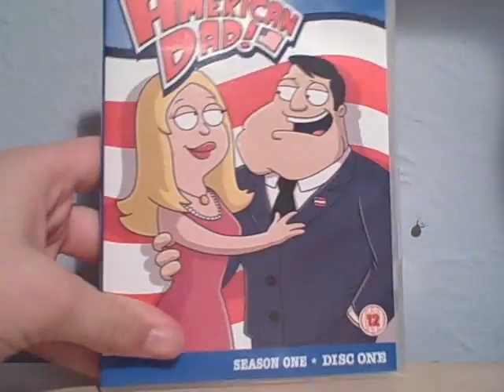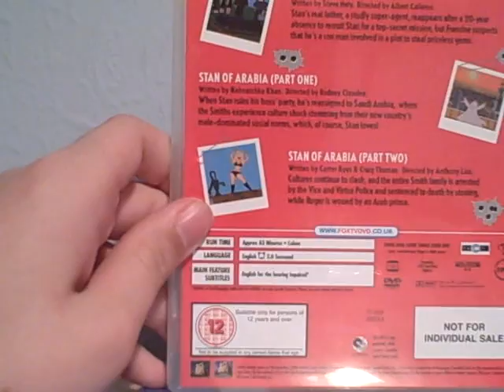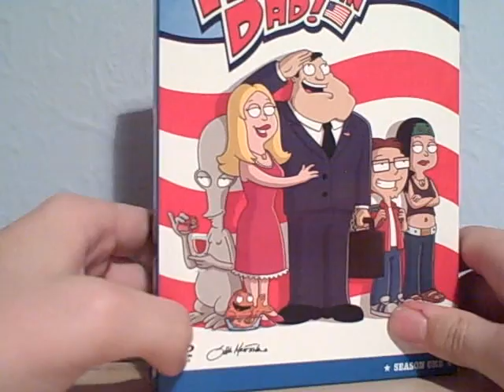American Dad Season 1 DVD Boxset Review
epic season a must have dvd!!!